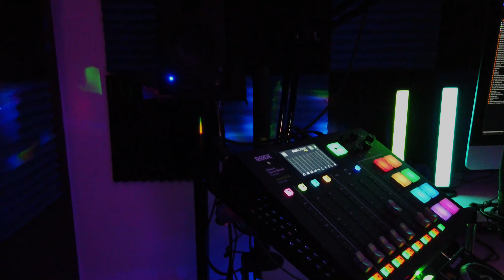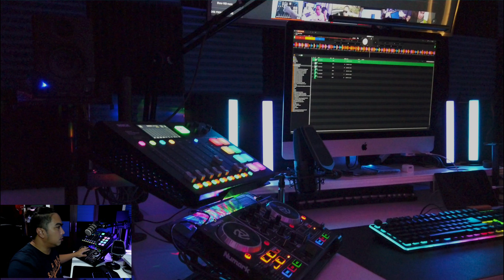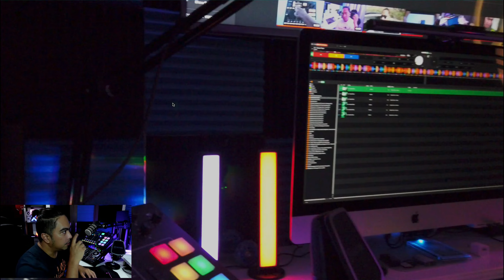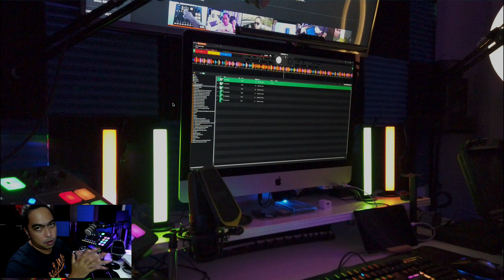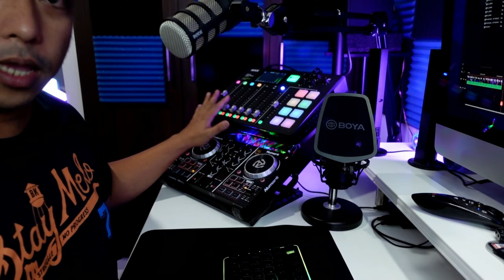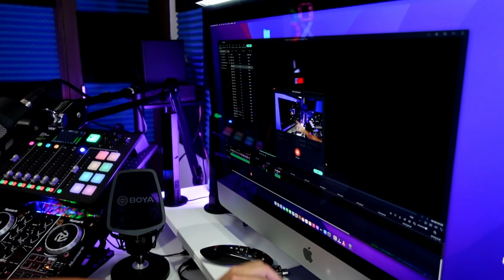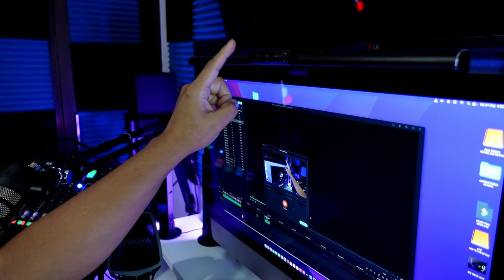Dreamdesk Studio updated May 2022 - more gadgets Rode Podmic Rodecaster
Vlogging Gears:
1. Sony ZV1
2. GoPro 8 with Mic mod
3. Osmo Pocket
4. iPhone 11
5. Yongnuo LED bar
6. Scarlet Solo
7. Boya M1000 Condenser Mic
8. iMac 2020
9. Asus Tuf Gaming FX505DT